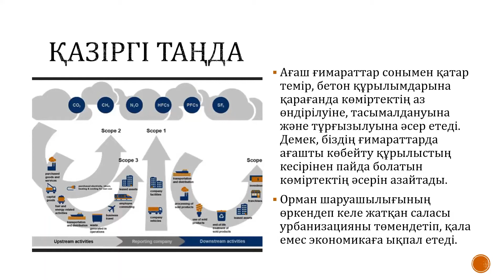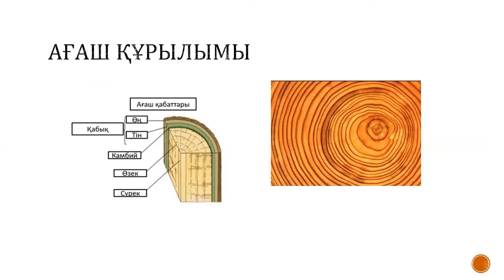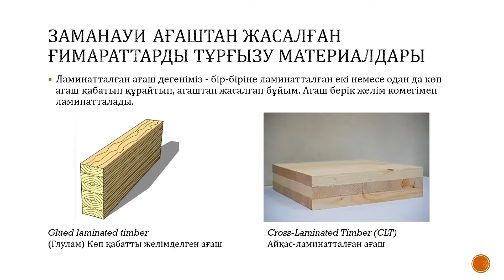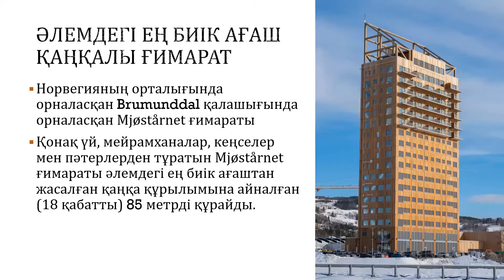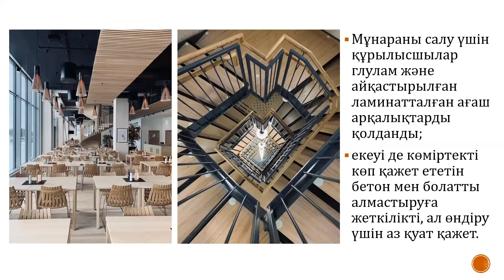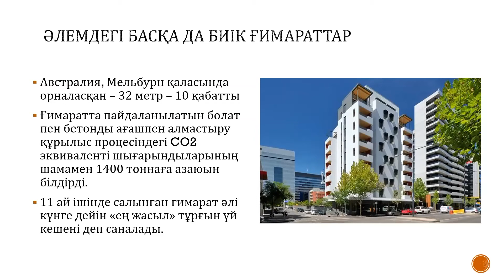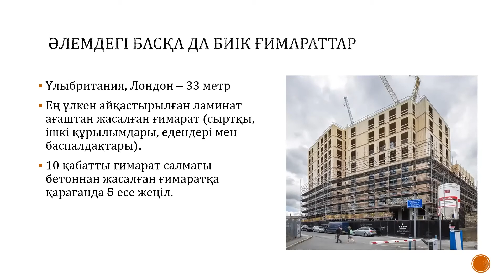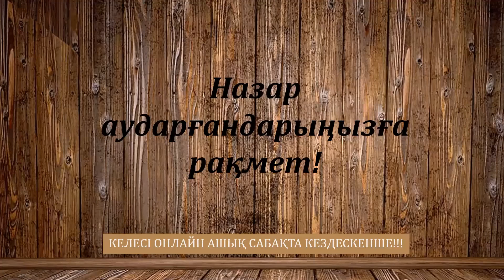Арымбаева А.Н. "Ағаш қаңқалы ғимаратттар мен құрылымдар" Пәні: Арнайы технология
Арымбаева А.Н.
Пәні: Арнайы технология
Тақырыбы: Ағаш қаңқалы ғимаратттар мен құрылымдар